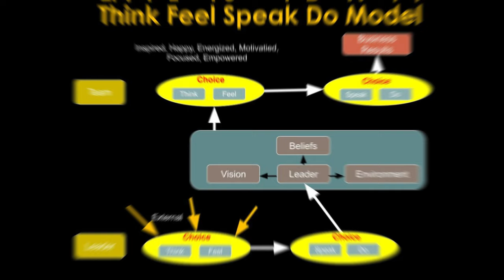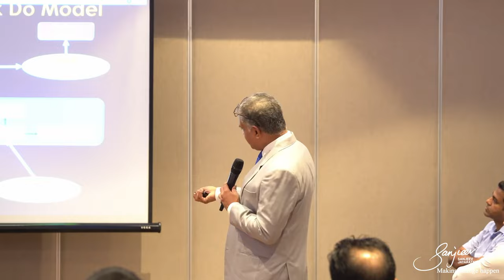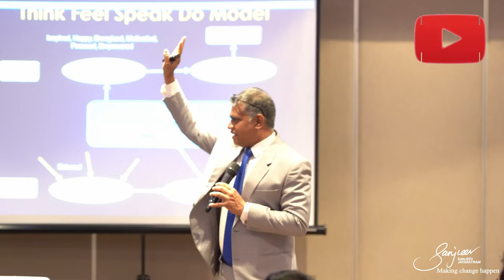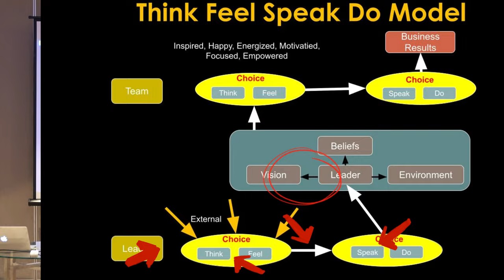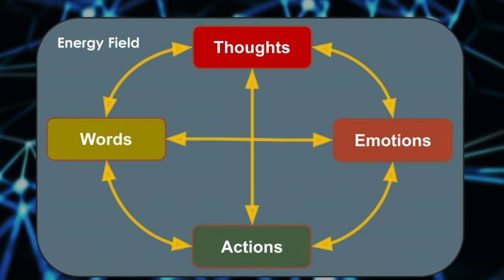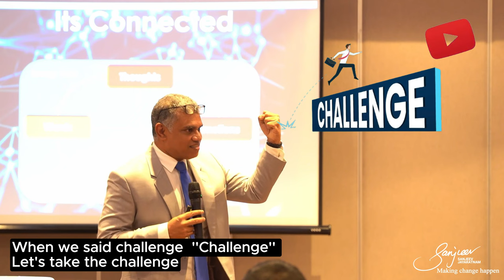How to Get the Best from Your Teams: Think-Feel-Speak-Do Model | Learning with Sanjeev Jayaratnam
How to Get the Best from Your Teams: Think-Feel-Speak-Do Model 🌟

Join us as we dive into the Think-Feel-Speak-Do Model, designed to enhance your leadership skills and improve team dynamics! 🚀

👉 What is the Think-Feel-Speak-Do Model?
Discover how this model can help leaders and team members understand and influence each other's thoughts, emotions, words, and actions.

Learn how the external environment affects our thinking and feelings, and how these, in turn, impact our communication and actions.

👉 Practical Applications:
See how leaders can use this model to inspire and motivate their teams, driving better business results and fostering a positive work environment.

🔍 Key Takeaways:

• Learn how external environments impact our thinking and feeling.
• Discover the connection between thoughts, emotions, and actions.
• Understand how a leader's mindset influences their team.
• Gain strategies to improve communication and actions based on awareness of thoughts and feelings.

📚 Chapters:
0:00 - Introduction to the Think-Feel-Speak-Do Model
0:45 - Impact of External Environment
2:02 - Influence of Leaders on Team Members
2:15 - Changing Beliefs and Vision
4:27 - Practical Examples and Exercises

Join us on this journey to improve your leadership and communication skills using the Think-Feel-Speak-Do Model! 💡✨

How to Reset Your Mind to Beat Stress: 16 Seconds of Bliss | Learning with Sanjeev Jayaratnam